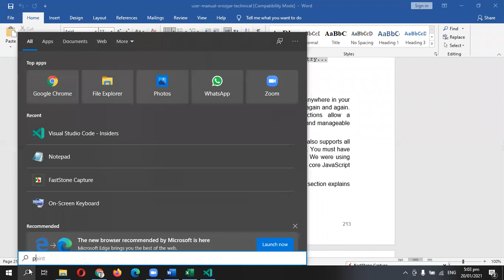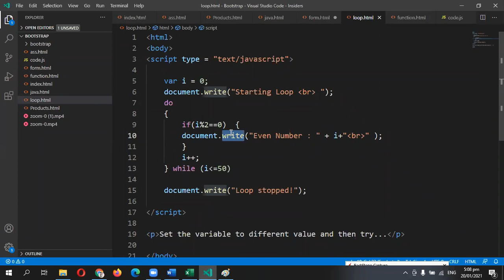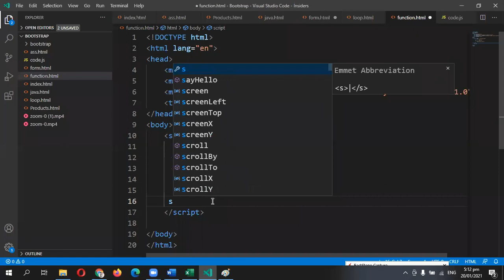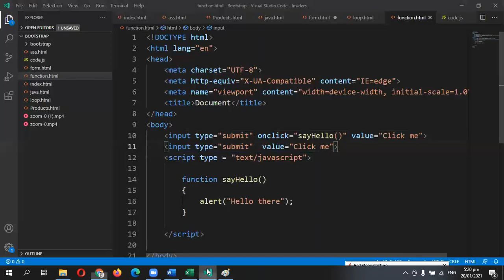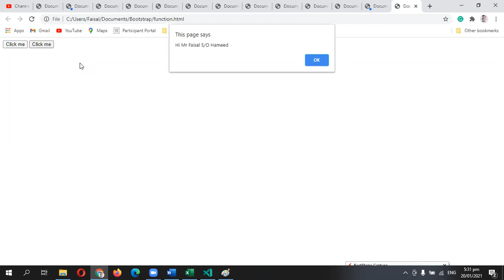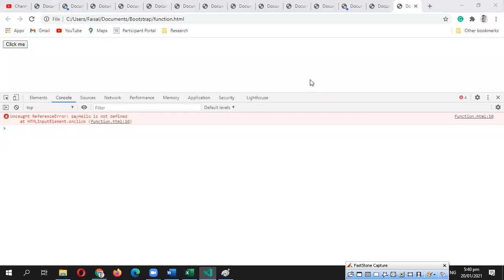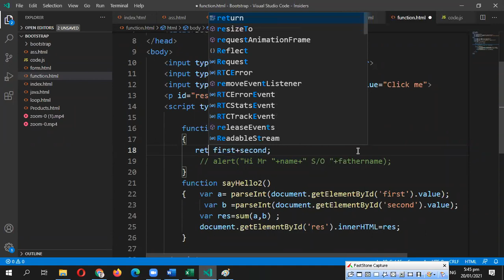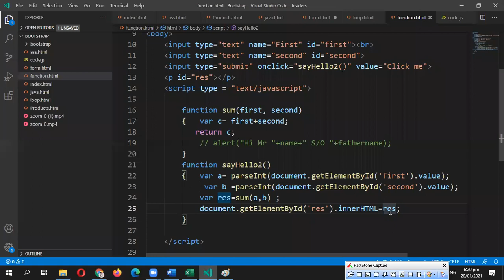E Rozgar Technical Class 20-01-2021